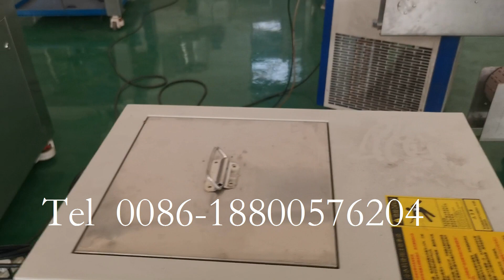Water chiller for the automatic plastic soft tube cream filling machine